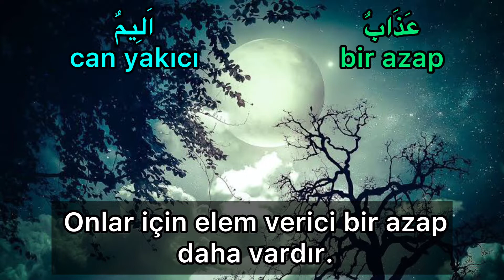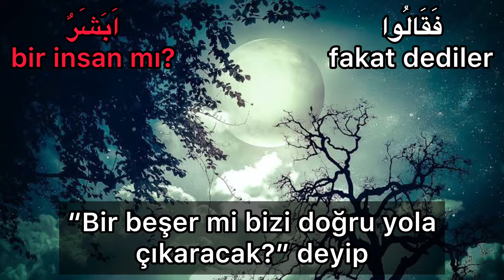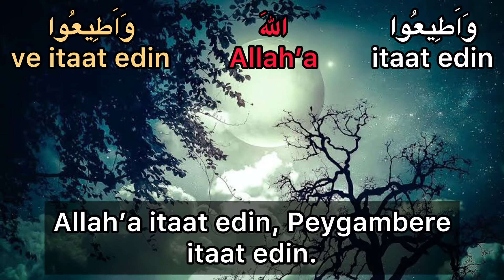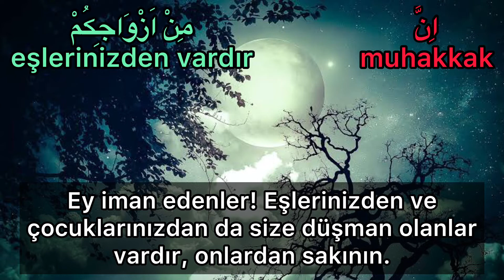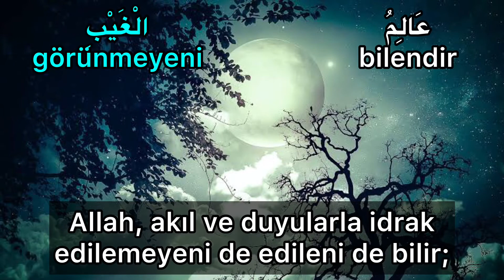Teğabun Suresi-Mahir el-Muaykli